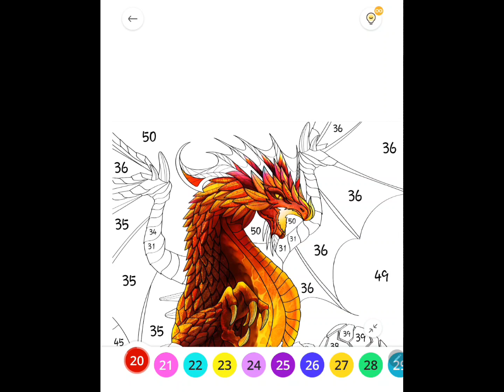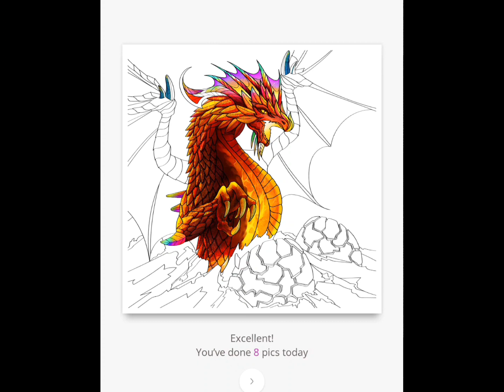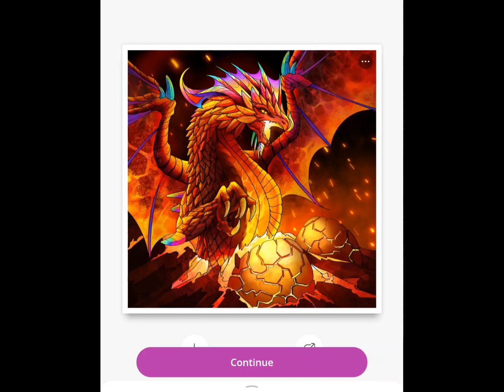Paint By Number [PBN]: #182